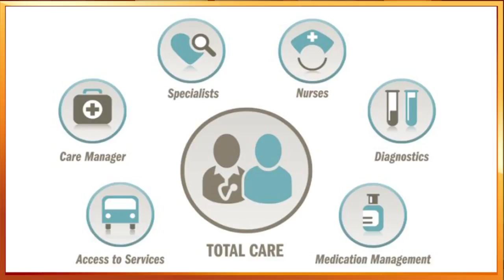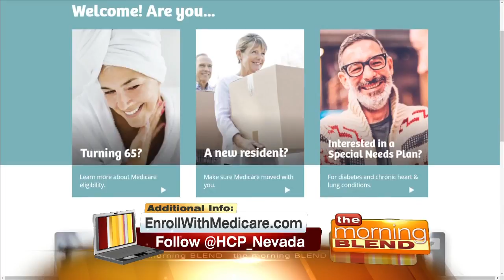How The Heat Can Affect Your Heart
Protect your heart by avoiding the heat.